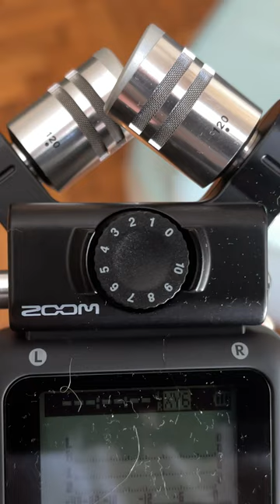Does It Work as an Audio Interface? Zoom H5 vs H8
Thinking about purchasing the Zoom H5, or the Zoom H8 but you're not sure if they're still what you should get in 2023? Do you want to find out if either the H5, or the H8, is the recording device which suits your needs?

Here is my review of both handheld recorders, comparing the pros and cons, and figuring out if they're still relevant. In this comparison video, we'll also cover who should, and who should not buy the H5, or the H4n Pro.